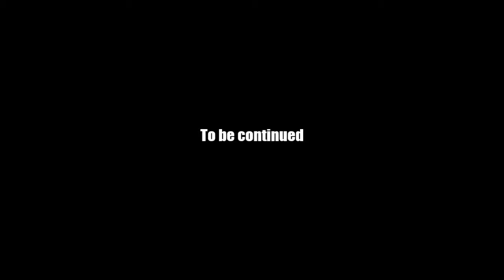AQ Worlds "Endin' Minions" (Quest)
Quest:Endin' Minions

NPCs:Voltaire

Monster List:None

Turn in:Clone-o-Mat Deactivated x1

Equipment Won:None